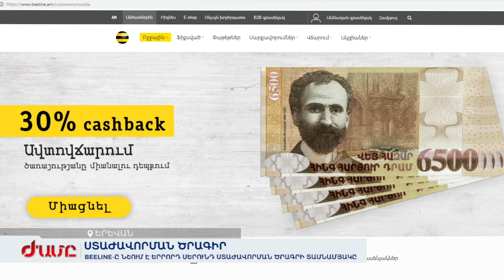BEELINE-ը նշում է Երրորդ սերունդ ստաժավորման ծրագրի տասնամյակը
Երրորդ սերունդ ծրագիրը սկսվել է 2008 թվականին: Մինչև հիմա ստաժավորում է անցել 130 ուսանող: Կեսը բիլանի աշխատակից է, շատերն էլ ղեկավար պաշտոններ են ստացել: